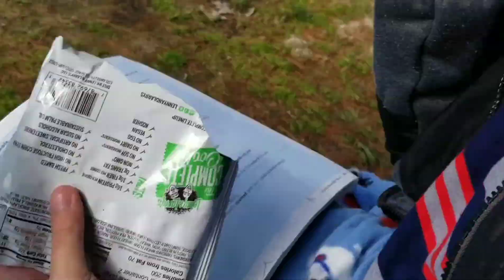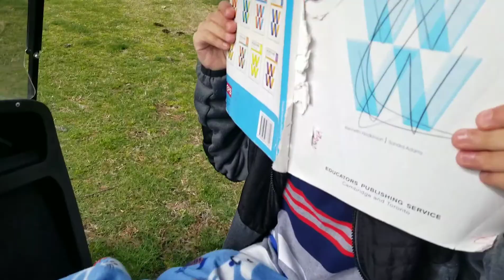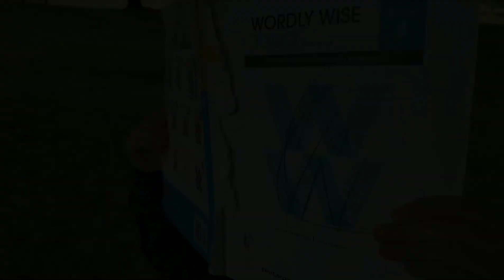4th Grade News: Go Golfing Griffins